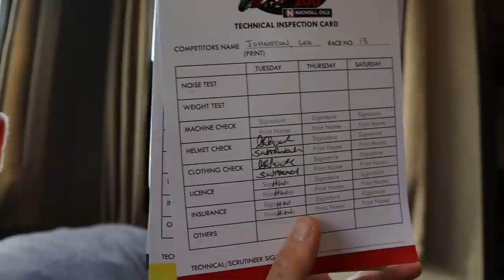What happened before it went WRONG!!!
Hi guys,

Sorry this vlog isn't as smooth as I would have liked! Hopefully this vlog gives you an insight of what the start of the week looked like for me and the team before the crash.
Many thanks to all the support from everyone!
The next vlog will have the content of the crash, how practice went for us on the Thursday and a update from me at the moment and how things have been going since the crash.

Hope you enjoy these clips as much as I did when looking back at them!

Chapters:

00:00 - Start of the video
00:10 - Intro
01:45 - Family day
04:40 - First day of set up
07:47 - Tuesday, first day of practice
14:04 - Run down of the day
17:43 - Start of Thursday